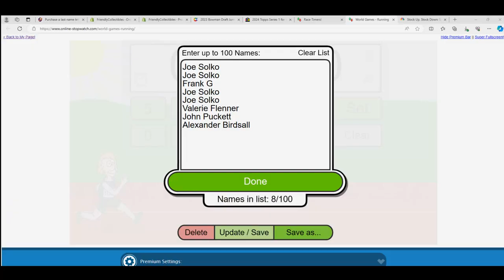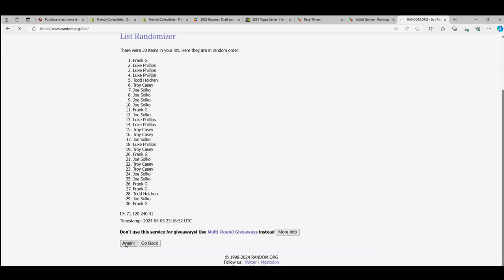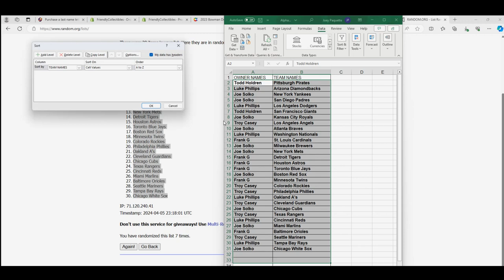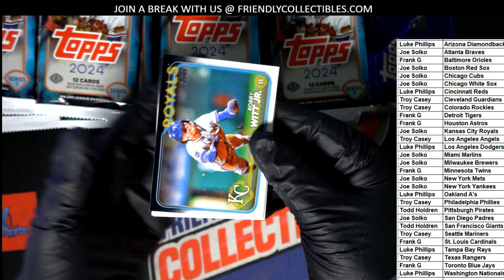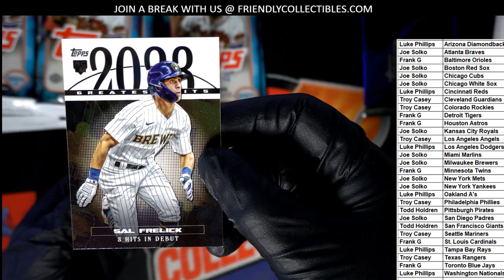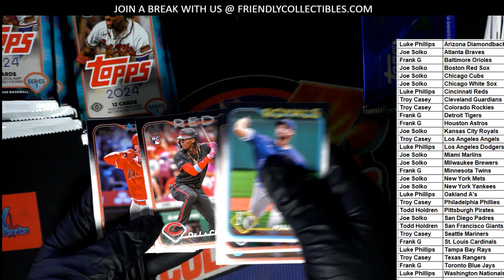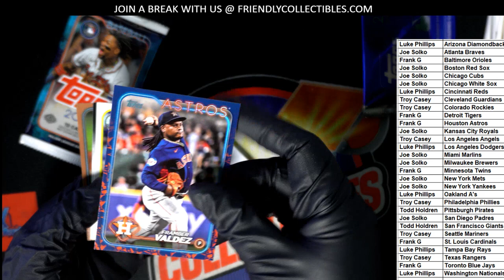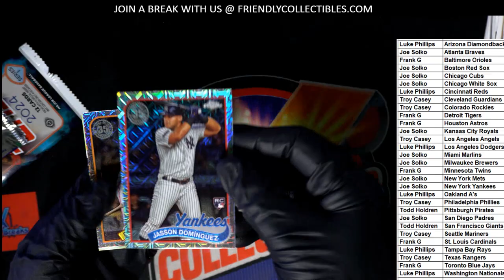2024 Topps Series 1 Baseball Hobby ID 24HOBBY107